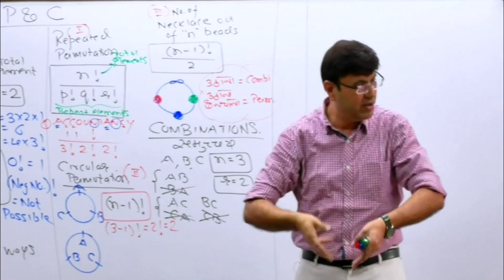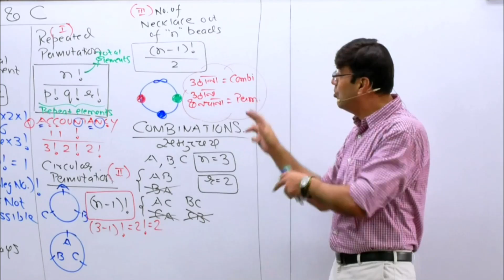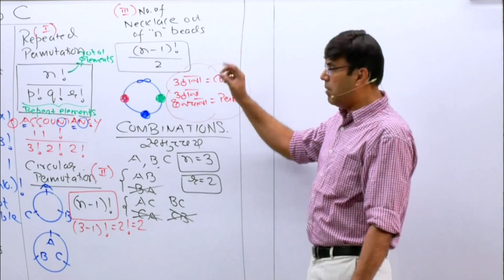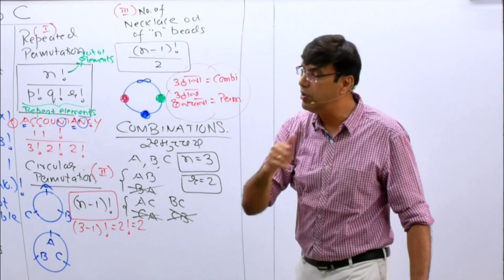Enjoy your work , a Motivational Video by Prerak Trivedi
If you love the work you do , you do not  have to work a day in your life !

Prerak Trivedi is a die hard  motivational speaker by passion and a  teacher by profession.
He is founder director of PACE , a leading academy for CA and CS in Indore from last two decades.
Prerak Trivedi holds a degree in BE , MBA and has a record of teaching CA students for non stop 29 hours.
He is into teaching  Maths , Stats , Logical Reasoning for CA Foundation and Strategic Management for CA Inter from last two decades.